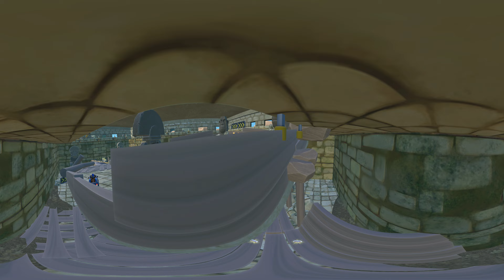PAW Patrol: Grand Prix VR 360° 4K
PAW Patrol in 360 degree.

If you have a VR headset for a smartphone such аs Google Cardboard, Samsung Gear VR, Xiaomi VR Play or similar, when watching a video on a smartphone, click on the glasses icon from the bottom right and the video will switch to VR. On more advanced headsets such as the HTC Vive, Oculus Rift, Windows Mixed Reality or similar, you may need a video player supporting video playback from YouTube at 360 degrees.